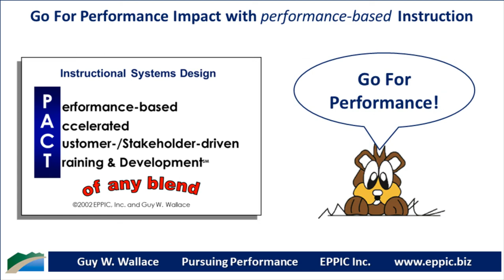Go For Performance Series 09-16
Instructional Analysis continues with your post-Pilot Test Revision efforts. This might require additional analysis to address whatever shortcomings might have existed in the Pilot Test versions.